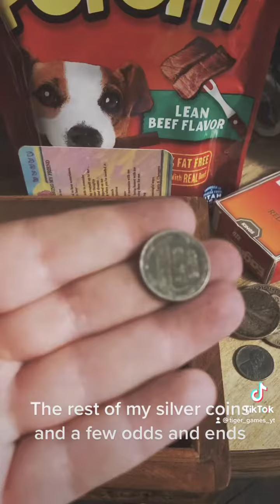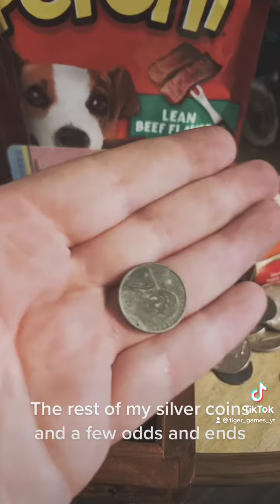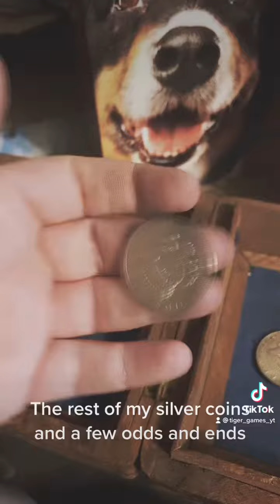For Brian (: sorry it wasn’t working on Tiktok￼